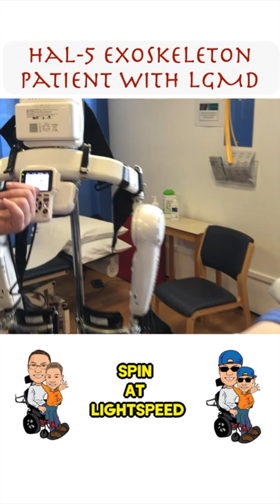Shorts - Hal-5 Exoskeleton Robotic Walking Suit on Patient with Muscular Dystrophy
This YouTube Shorts clip shows a patient with Muscular Dystrophy who hasn't walked in years standing up and talking a few steps with the aid of a futuristic Exoskeleton Robotic Walking Suit

Andrew who has Muscular Dystrophy uses a mid-wheeldrive Electric All Terrain Electric Wheelchair from Magic Mobility and hasn't walked since 2007.

Andrew tries the Hal 5 exoskeleton suit in his local hospital.  Andrew had been following the cyberdyne suit for many years and had been emailing a private facility in Germany where the suit is used to brain injury rehab.

The Hal 5 exoskeleton works by attaching many electrodes to Andrews legs which pick up slight movements and electrical impulses.  This is then translated into the hydraulic movements by the suit.  Andrew who cannot weight bare at all was suspended in a mobile hoist as he tried to work out which muscles to clench to get the walking motion working.

The Electric Wheelchair Andrew uses is a Frontier V6 which is All Terrain which he has used for many years.  This was the first time Andrew was able to stand up and simulate walking, although it will be a long time before Andrew will be able to dance.

Music included in the episode
Robot Drop by Typekast

via subscription